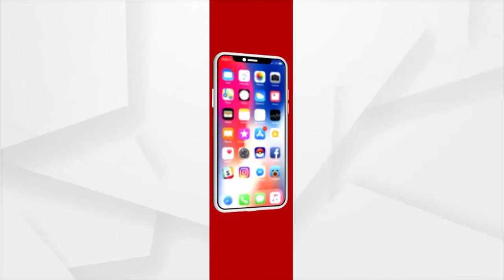ଅସରାଏ ବର୍ଷାରେ ଘରେ ଭିତରେ ପଶୁଛି ଡ୍ରେନ ପାଣି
ବାଲେଶ୍ବର ମ୍ୟୁନସିପାଲଟିରେ କୃତ୍ରିମ ବନ୍ୟା। ଅସରାଏ ବର୍ଷାରେ ଘରେ ଭିତରେ ପଶୁଛି ଡ୍ରେନ ପାଣି। ୯ ନଂ ଓ୍ବାଡ ପଡୁଆଁପଦା ଅଞ୍ଚଳରେ ନାହିଁ ନଥିବା ସମସ୍ୟା ଭୋଗ କରୁଛନ୍ତି ଅଞ୍ଚଳବାସୀ। ଜିଲ୍ଲାପାଳ ଓ ବିଧ୍ୟାୟକଙ୍କ ଘର ମାତ୍ର ୨୦୦ ମିଟର ଦୂରରେ ହୋଇଥିବା ବେଳେ କାହାରି ନଜର ପଡୁନି ।